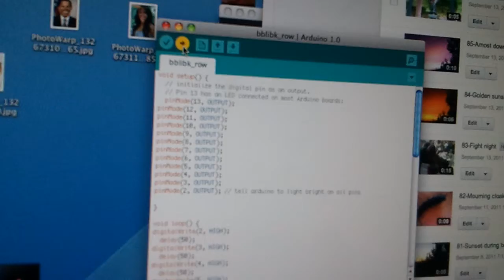221 - Arduino Mega controlled led strip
Maybe i will make a tutorial if people want